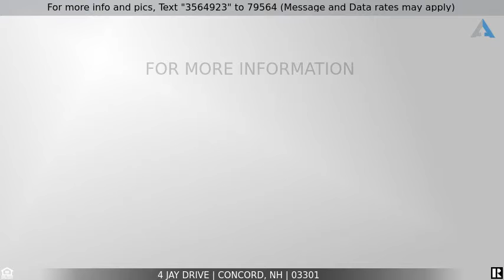Priced at $379,900 - 4 Jay Drive, Concord, NH 03301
Home for Sale in Concord

Room for the entire family in a nice neighborhood in sought after Concord, NH. Great Commuting area . Pool for your summer fun and entertaining. Fenced in good sized level backyard. 24 of an acre lot. Basement  totally finished with new flooring etc. Professionally installed Mini Splits and Smoke detectors with battery backup and electric. Over sized Living room.  One of the Bedrooms  could be turned into a Dining room.